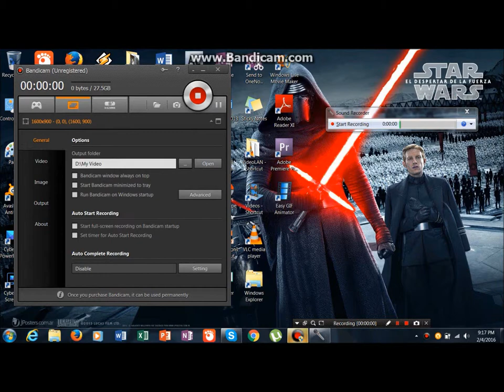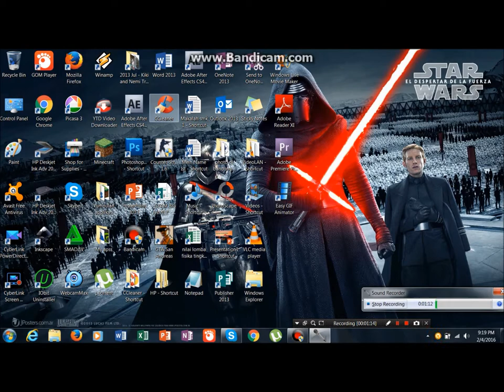time to play minecraft part 2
hello my names is ridho and today i will show you how i play minecraft and how i create a portal. so guys dont forget to suscribed my video for get more videos again from me ok! i hope you enjoy to watch this videos